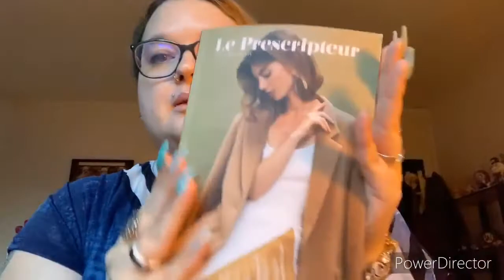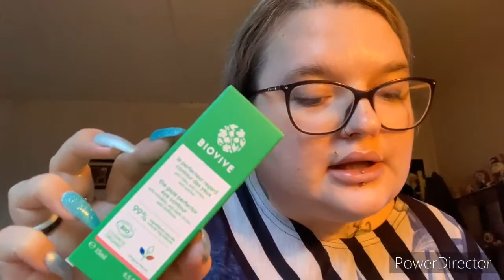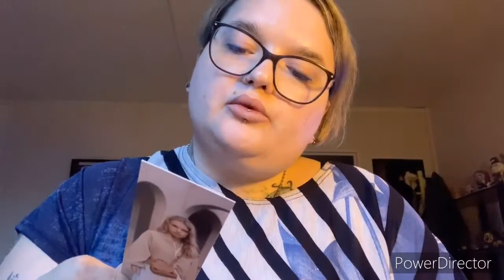Box Prescription Lab de Septembre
Voici la Box prescription lab de Septembre, jespers que la vidéo vous plaira N’hésitez pas à cliquer sur ce lien YouTube pour voir mes autres vidéos , d’activer la petit cloche 🔔 pour ne pas louper une de mes vidéos de mettre un pouce en l’air si vous avez aimer et de commenter 👍Sur cette vidéo .Mon Instagram (Sandra_makeup_87) .n’hésitez pas à vous abonner aussi à ma page Facebook spécial maquillage : Sandra Makeup 87🙏. Ma page Perso ( Sandra Kelyan)